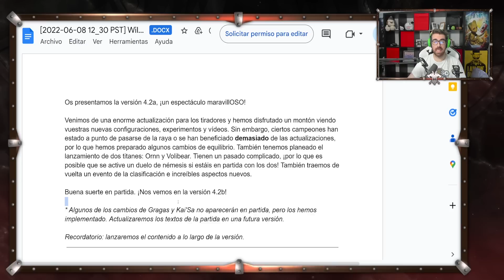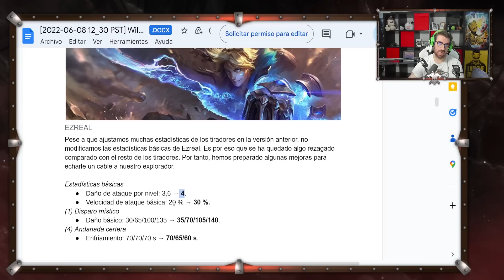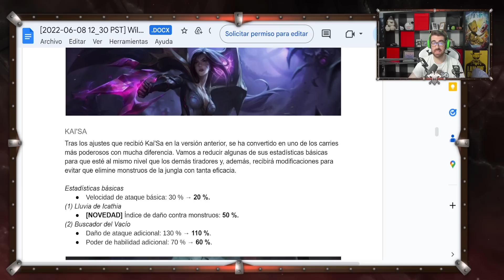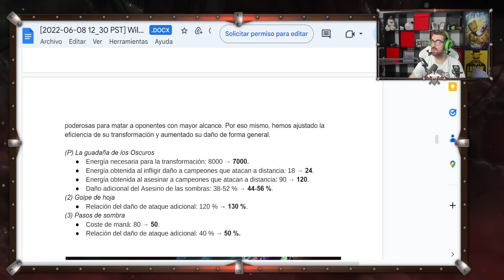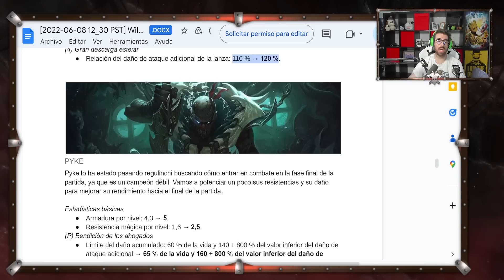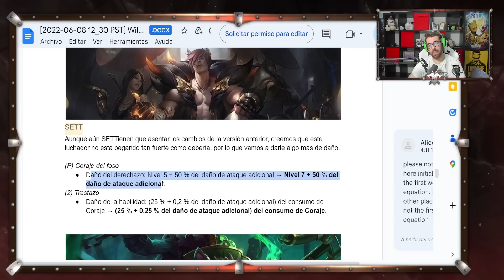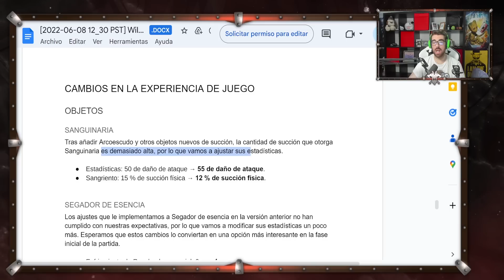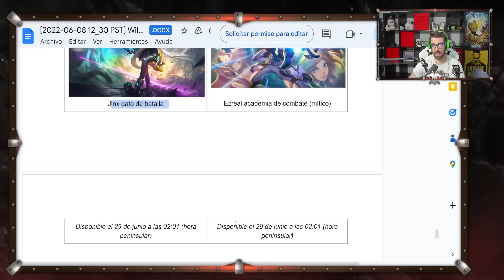TODO SOBRE EL 4.2A! UN MONTÓN DE CAMBIOS Y LLEGAN ORNN Y VOLIBEAR!! | SamCro - Wild Rift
NOTA MUY IMPORTANTE: EL PARCHE YA ESTA ACTIVO A PESAR DE LO QUE DIGO EN EL VÍDEO!

Riot nos dijo a los creadores otra fecha y hora, por eso al grabarlo y, respetando las horas de embargo que nos ponen, digo que falta algo de tiempo para implementarse. PERO YA ESTÁ ACTIVO!!!

Repaso y análisis del parche que se avecina en las próximas horas con nuevo contenido y cambios de balance!